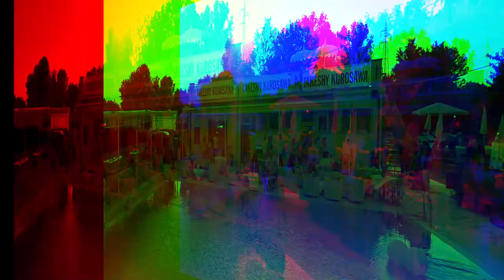Zanhotel & Meeting Centergross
Situato nella località di Bentivoglio, lo Zanhotel Centergross presenta un ristorante tradizionale, un centro benessere con palestra, sauna e bagno turco, ed eleganti camere con accesso gratuito a una piscina all'aperto circondata da un parco. (Andrea Nasti)